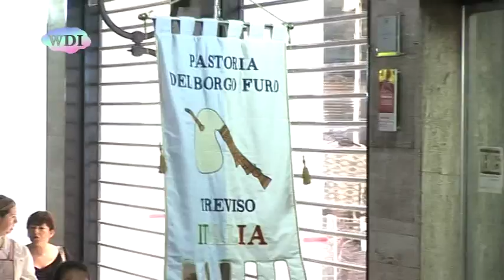E' iniziata l' estate nei quartieri